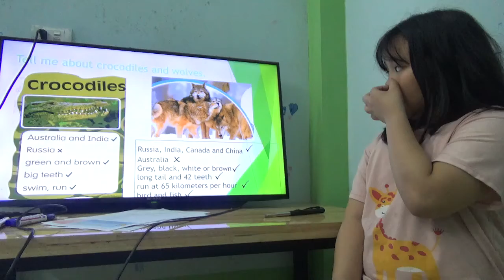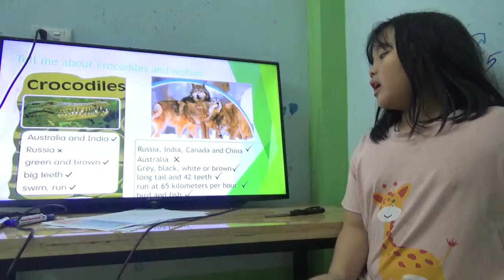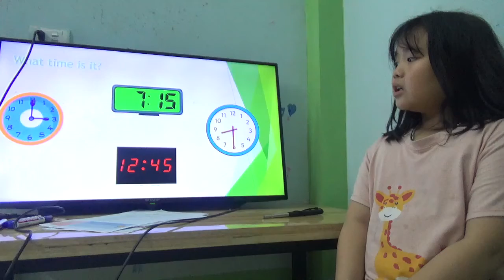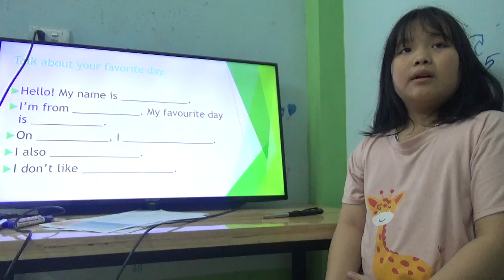KIDS 178 - MAI ANH